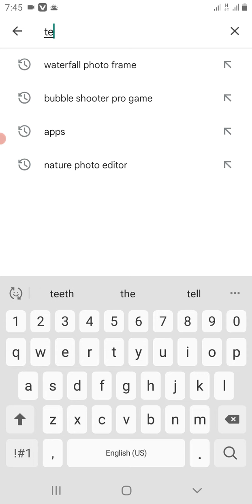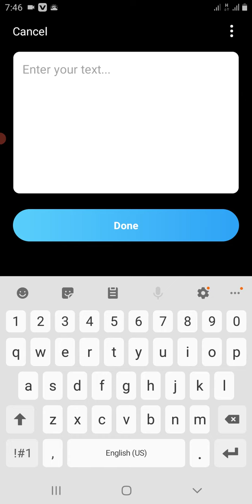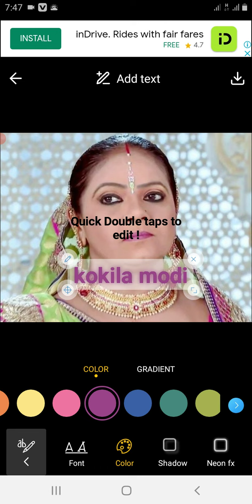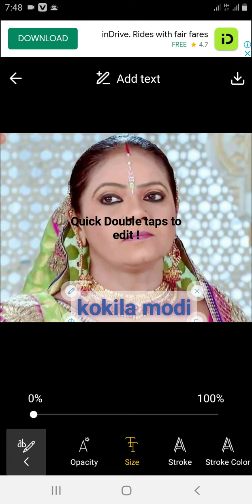How to edit text on photo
Welcome to the world ofTechnical Awan. This video is about creating a new youtube channel with all the basic settings 2022 so that you can make amazing content and earn money from youtube.